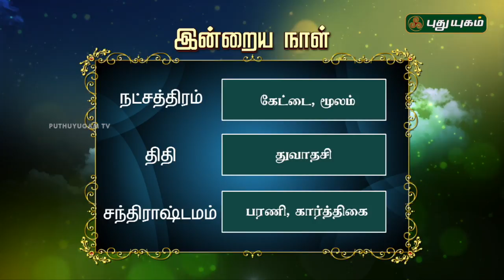இன்றைய தினம் | 24/07/2018 | Puthuyugam TV